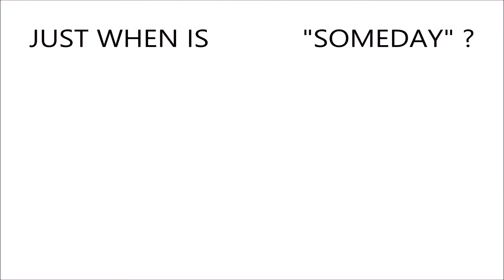Saint Seiya - Endless meme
I hate this video sm and I still can't animate for shit apparently, sorry if this is wonky I didn't feel like posting it but I spent too much time on it to not upload it oof
 Hope you like the new outro tho

★Characters don't belong to me
★Made with Paint Tool Sai and Movie Maker